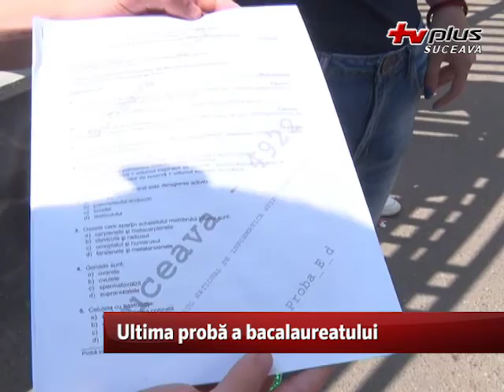Ultima proba a bacalaureatului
Vineri, 3 iulie , absolventii de liceu au sustinut ultima proba a examenului de bacalaureat, cea la alegere a profilului si specializarii. LA aceasta proba au fost asteptati 6094 de elevi.